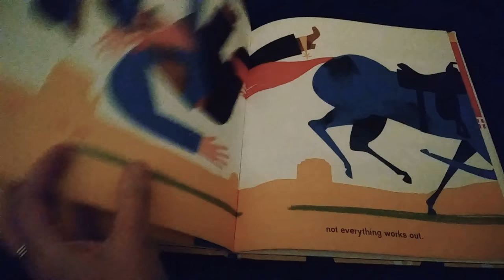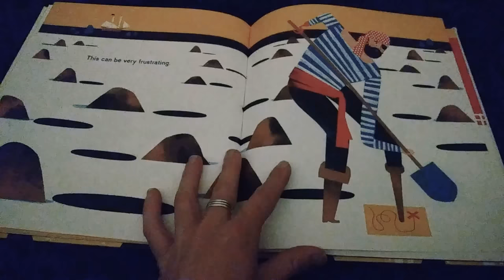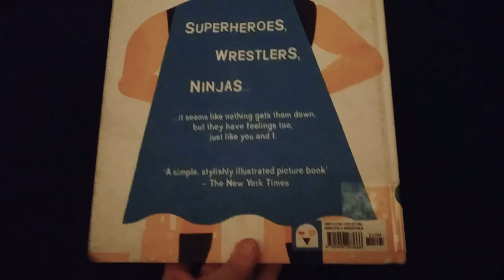Tough Guys (Have Feelings Too)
Written & Illustrated by Keith Negley

"SUPERHEROES, WRESTLERS, NINJAS...

...it seems like nothing gets them down, but they have feelings too, just like you and I.

'A simple, stylishly illustrated picture book'

I highly suggest you add this title to your collection.  You can search for it online or (best practice) ask for it at your local bookstore.